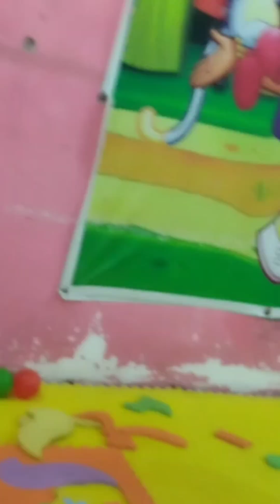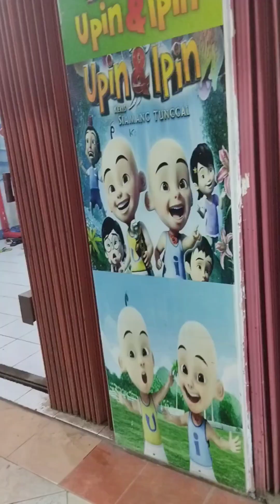HAPPY GAMES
kalau main sampai tidak mau pulang